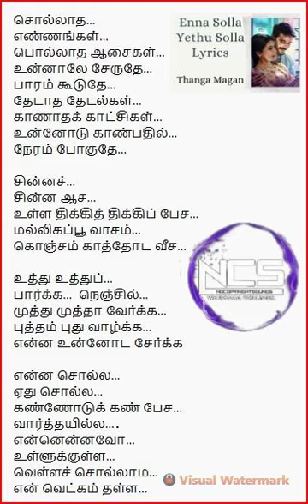ENNA SOLLA |THANGAMAGAN|NCS Tamil BGM